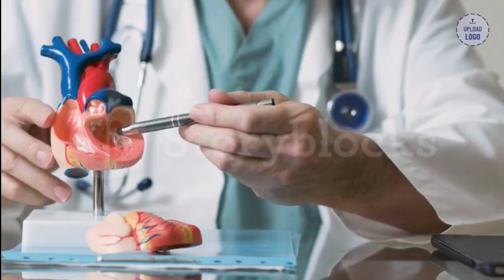RECARDIO – RECARDIO BUNU SİZE KİMSE SÖYLEMEZ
Sizin için yapmam gereken uyarıyı unutmayın: Recardio'i gerçekten satın almak istiyorsanız alacağınız siteye dikkat edin, dolayısıyla bu ürünü satın almak istiyorsanız mutlaka resmi web sitesinden satın alın.

Çok önemli bir uyarı daha: Recardio kullandığını söyleyen, aslında kullanmamış kişilere karşı dikkatli olun.
Bu videoyu izledikten sonra açıklamaya tıklayabilir ve her bir Recardio şişesinin içini görmek için resmi web sitesine gidebilirsiniz.